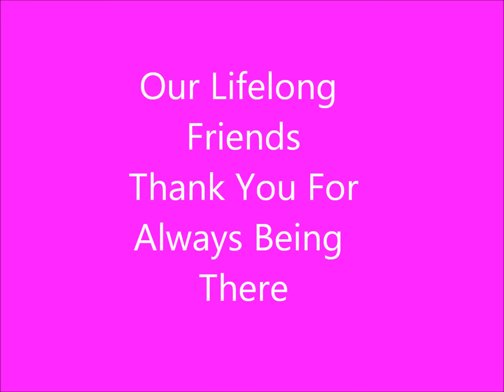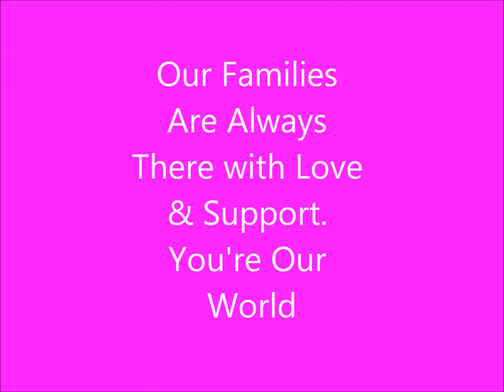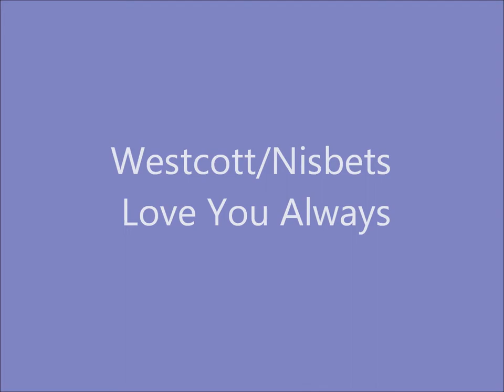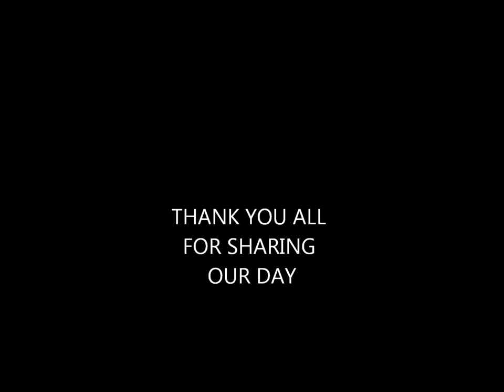Renewal 14 05 2022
Credit to, Dionne Warwick, Stevie Wonder, Gladys Knight, Elton John - That's What Friends Are For
Celine Dion - Because You Loved Me
Journey - Dont Stop Believing